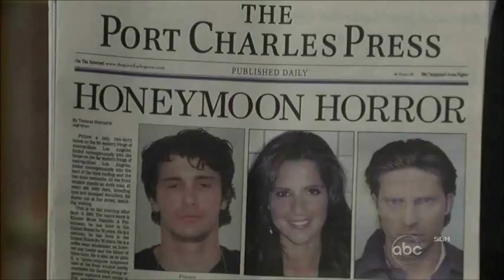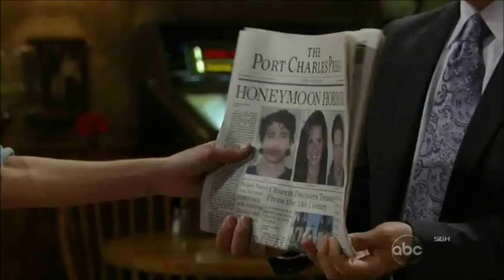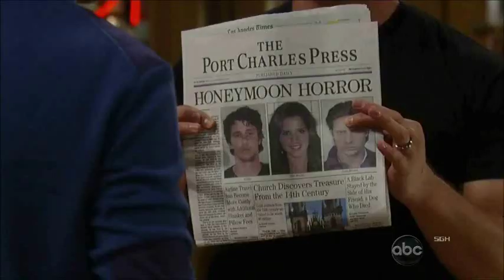Jason & Sam 05-25-12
GH 5/25/12 Sam and Jason scenes

*Sam tells Alexis that Franco raped her and the baby is his*

(Credit SimplyGH)